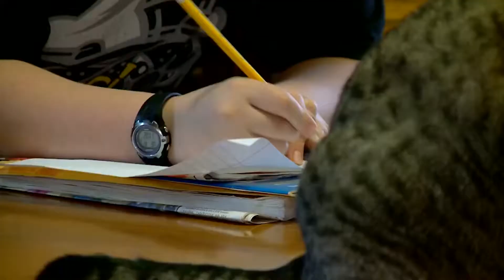Ethan Carlson Demo Reel 2017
Video shot and edited by Ethan Carlson. Voiceover from WNDU anchor Tricia Sloma. Highlights video technique, editing capabilities, and the ability to tell a story through video.